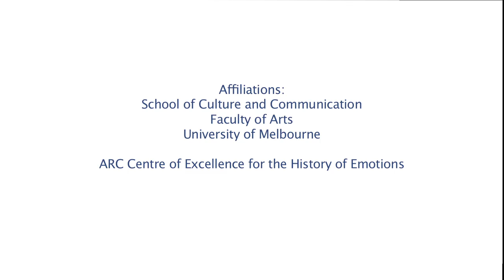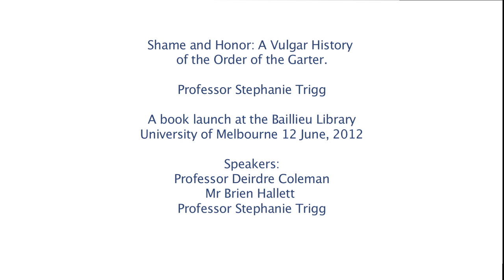Stephanie Trigg BookLaunch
Launch of Stephanie Trigg's new book, Shame and Honor: A Vulgar History of the Order of the Garter, June 12, Baillieu Library, University of Melbourne

Thanks to Geoff Allan of the University of Melbourne for recording and editing this video.